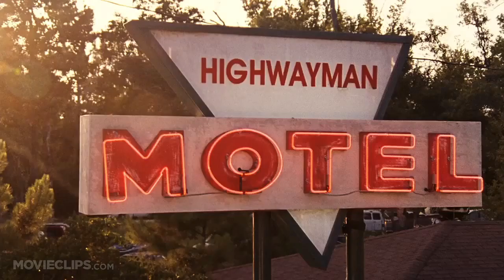No One Lives Red Band TRAILER 1 (2013) - Luke Evans, Adelaide Clemens Horror Movie HD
A gang of ruthless highway killers kidnap a wealthy couple traveling cross country only to shockingly discover that things are not what they seem.

Cast:

Director:
Ryûhei Kitamura

Producer:
Kami Naghdi
Michael Luisi
Elton Brand
Harry Knapp
Matt Treadwell

Writer:
David Cohen

Editor:
Toby Yates

Composer:
Jerome Dillon